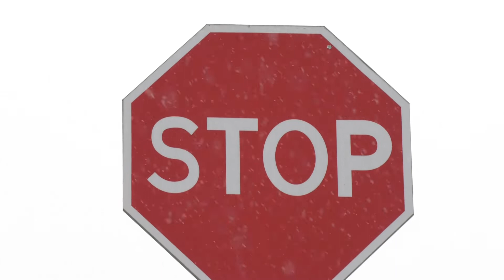Эх, дороги от 14 декабря